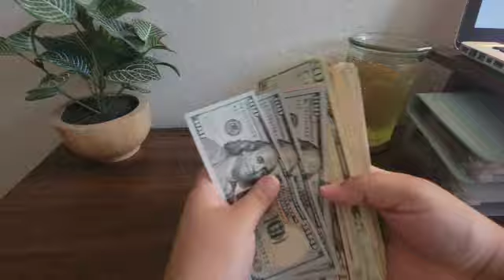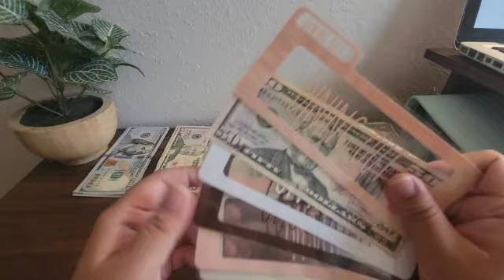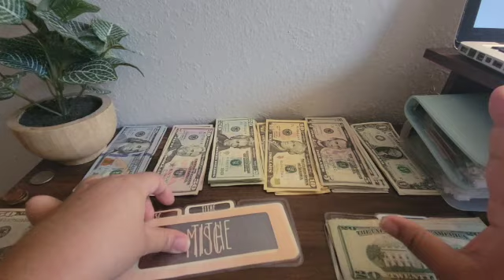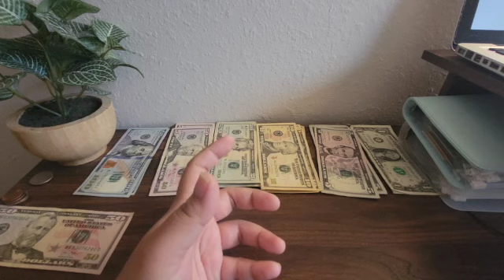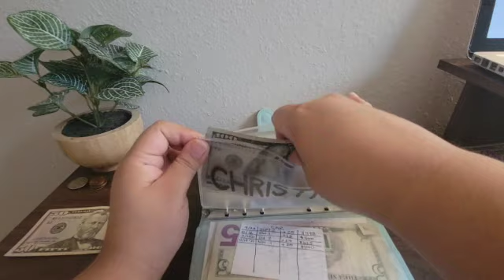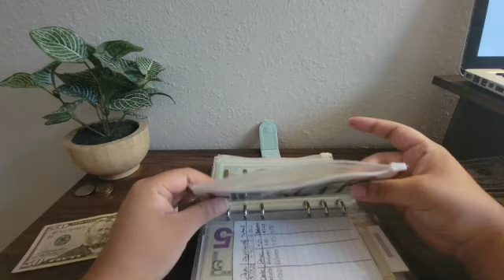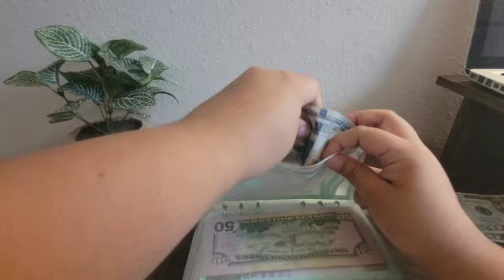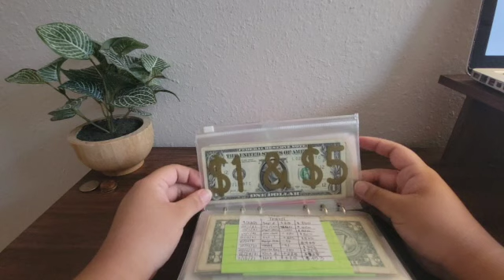NEW: Money Mantra! | 1/2 November Paycheck | Bi-Monthly Income | Sinking Funds & Cash Envelopes